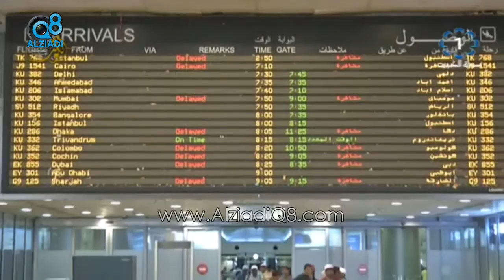«الكويتية» تعلن عودة 730 راكباً كويتياً من تركيا